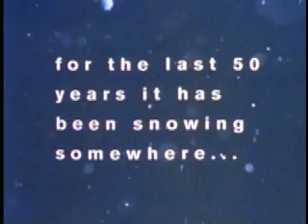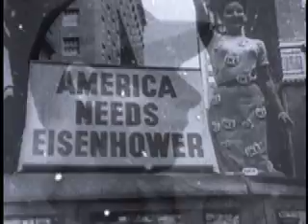Warren Miller Fifty DVD Preview Intro - Skiing, Snowboarding, Heli, History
Fifty Amazing Years Of Warren Miller Winter Sports Adventure!
Warren Millers Fifty celebrates an incredible half-century of bringing you the hottest cold-weather action ever captured on film! Fifty showcases the worlds top skiers and snowboarders at some of the worlds most exotic locations  from Cotopaxi, Ecuador, to Breckenridge, Colorado. Fifty induces sensory overload with some of the greatest moments ever captured on film by Millers award-winning camera crews and is now available as a stand-alone DVD for the first time ever!

Fifty Special Features: • 5.1 Surround Sound • The Making of Fifty • Fifty Trailer